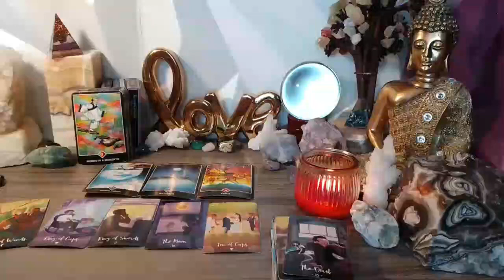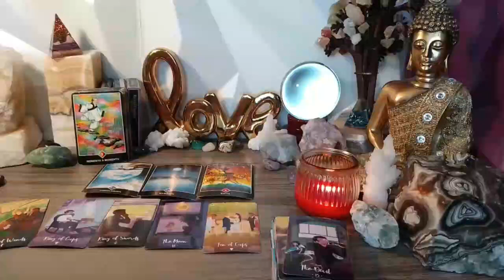SAGITTARIUS 🤫I’M IGNORING YOU BECAUSE I DON’T WANT TO MESS THIS UP I’M FALLING FOR YOU💔 OCTOBER 2023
Sagittarius Love
Sagittarius 2023
Sagittarius today
Sagittarius OCTOBER